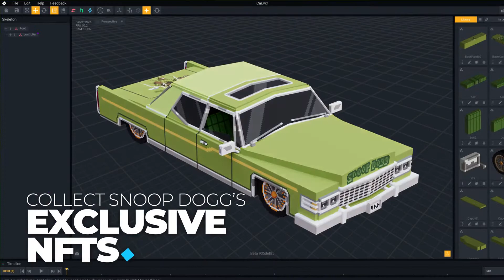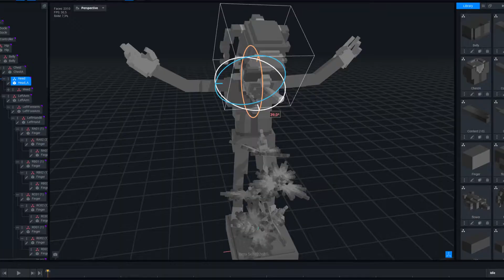🎥The Sandbox - Snoop Dogg (Снуп Догг) - Trailer🎥